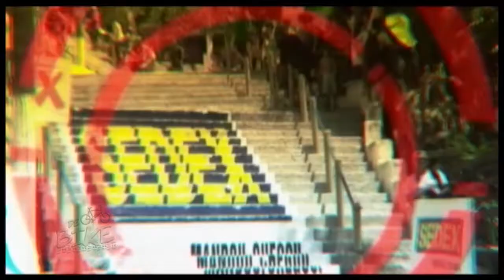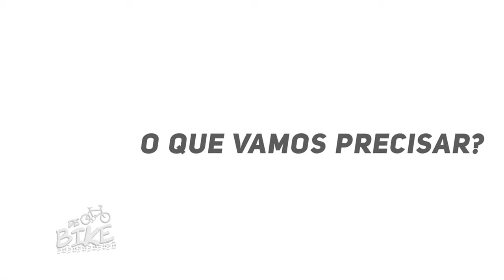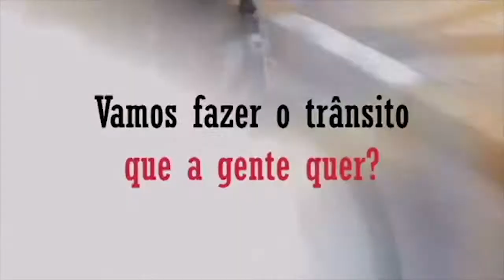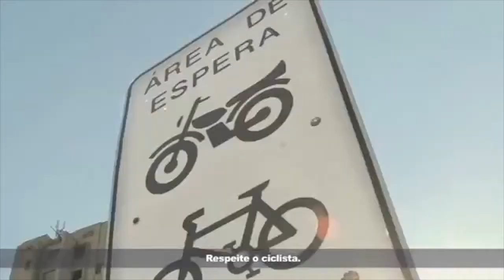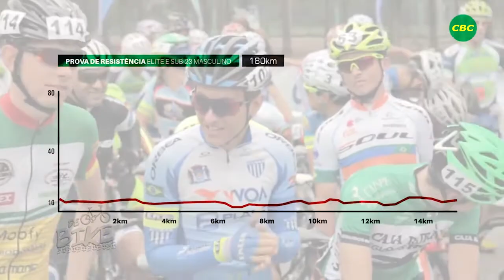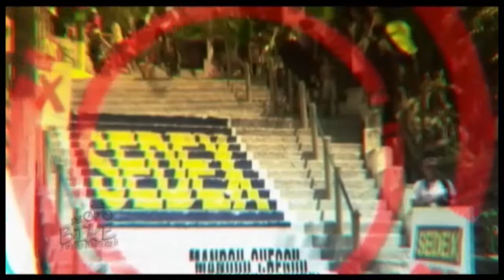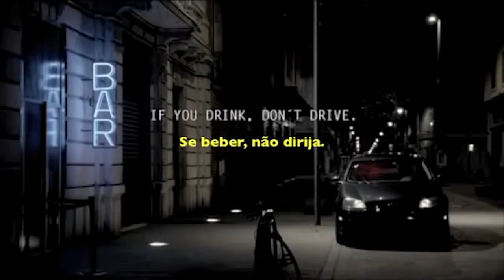DE BIKE TV 30-06-2016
No fica a dica desse programa hoje você confere um vídeo muito legal onde o Rafael da revista Ride Bike vai te ensinar como lavar o seu capacete // Polemica, brigas e muita reclamação durante o Campeonato Brasileiro de Ciclismo de estrada 2016 da Confederação Brasileira de Ciclismo // Com seis meses de atraso e orçamento estratosférico, velódromo do Rio é inaugurado com obras ainda por fazer // Gideoni Monteiro fala em entrevista a Renata Falzoni do site Bike é Legal, sobre sua participação na pista nos jogos 2016 // Tour de France lança vídeo oficial de 2016 pra deixar a galera com vontade de assistir a prova //Vai saber como anda o brasileiro Bernardo Cruz que faturou a prova de Whip Off durante o Crankworx Les Gets 2016 e acabou de conquistar a 4ª colocação durante a 2ª etapa da City Downhill World Tour na Bratislava //Fica sabendo sobre algumas notícias de mobilidade urbana // E pra encerrar o programa o vídeo enviado foi pelo bikespectador Rodrigo Rangel da cidade de Guarulhos, e mostra a descida da camera onboard do biker Nicholi Rogatkin durante o Red Bull Rampage 2015.